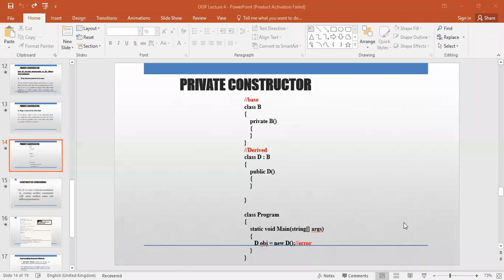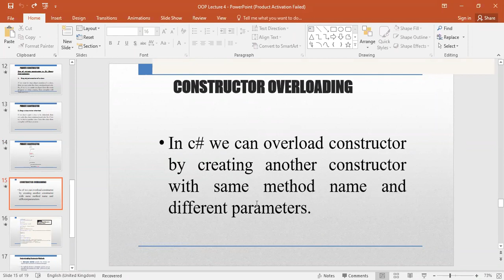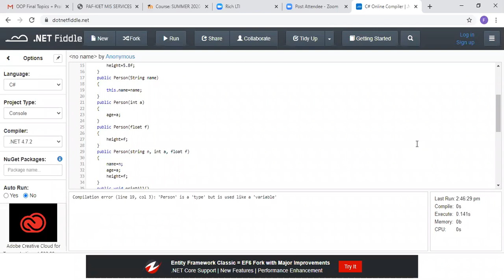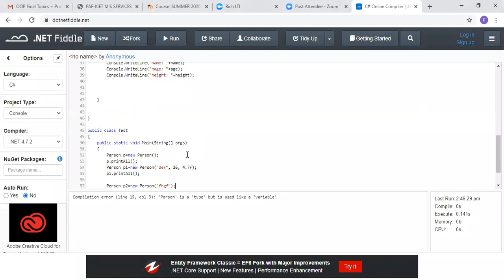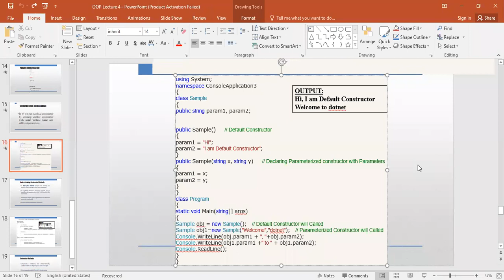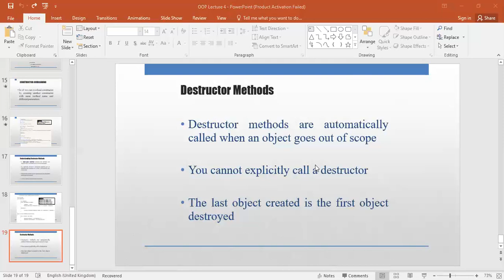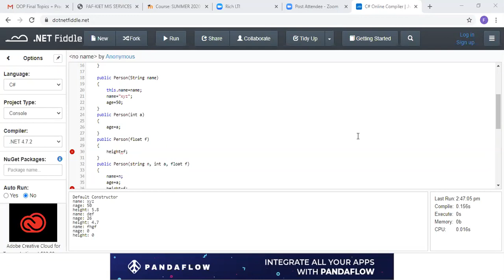OOP Constructor Overloading 22 June p2